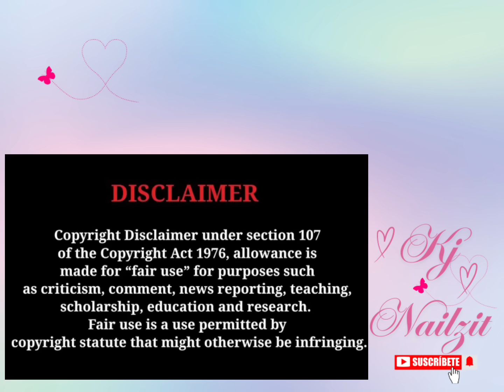Tr⚠️gic Nail Salon Drama | Hostile Nail Salon Compilation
Remember when we used to go to the nail salon for “me time” in a peaceful and serene setting. You and your  nail tech would chit chat like old besties updating each on the happenings of the weeks past or maybe you both just sat in understood silence. Welp apparently those days are long gone at some salons because between people running out on the tab and others straight up fighting with their service providers because they are unsatisfied with their treatment or services, some salons have become a place that causes some of anxiety and in some case even worse. In today’s video I will be sharing some of these stories.